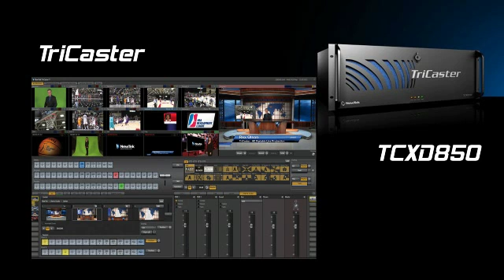Stream or Die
NAB konference: Et panel af amerikanske broadcastspecialister giver deres bud på fremtidens vækstmarked undet overskriften "Stream or Die - How to Capitalize on Portable Live Production". Specialisterne er: Jeff Jacobs, MTV Music Television, Don Sperling, N.Y. Giants Entertainment, Shawn Smith, NBA Development League. Og Peter Himmelman, musiker, kendt for "Furious World". De har alle det til fælles, at de bruger NewTek Tricaster til produktionen.

4 NAB April 2010